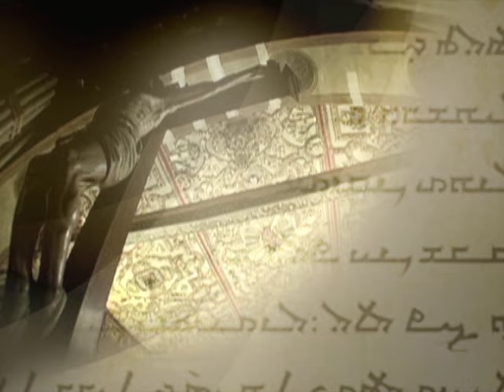Milagro Eucarístico en Lanciano, Italia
Roberto O'Farrill presenta en imágenes la nota "Milagros Eucarísticos"